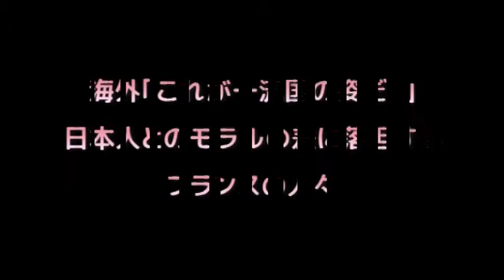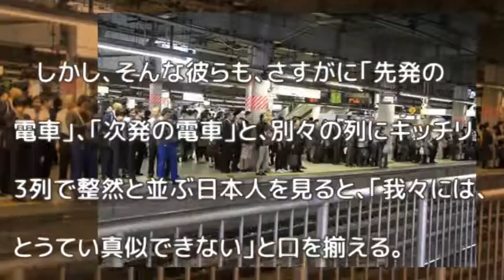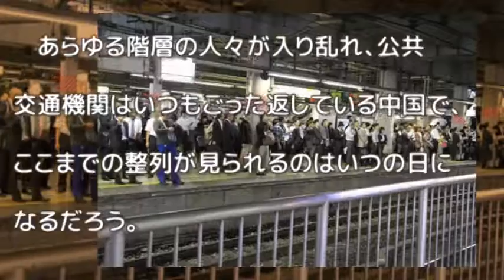【日本大好き】駅のホームで毅然と並ぶ日本人の姿に海外「もはやアート」【海外の反応】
▼注目の動画をご紹介▼

【日本大好き】 安倍首相のとある行動にトルコ人感激！両国の関係は更に良くなる！【海外の反応】

【日本大好き】 ISUZUの消防車に外国人ビックリ！日本製の車ってスゲー！ 【海外の反応】

※皆様、ありがとうございます。